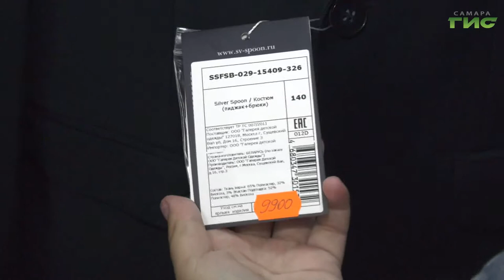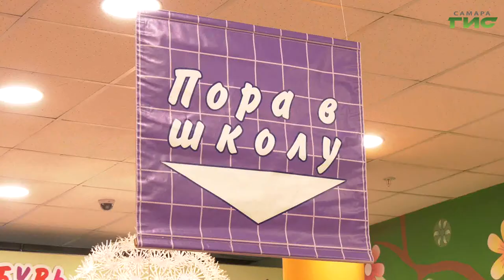Сколько стоит собрать ребёнка в школу в этом году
Уже завтра для миллионов первоклассников прозвенит их первый школьный звонок. Событие  ответственное и запоминающееся. Причем, не только для детей. Сколько стоит собрать  ребёнка в школу в этом году, -   узнала Мария Левина.